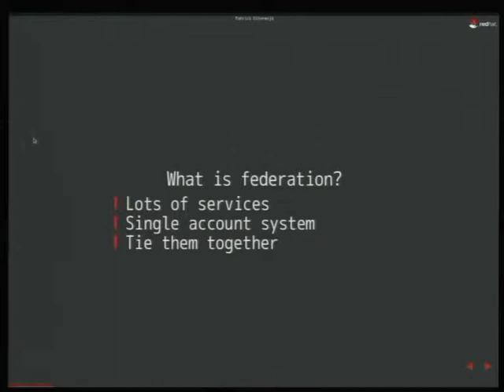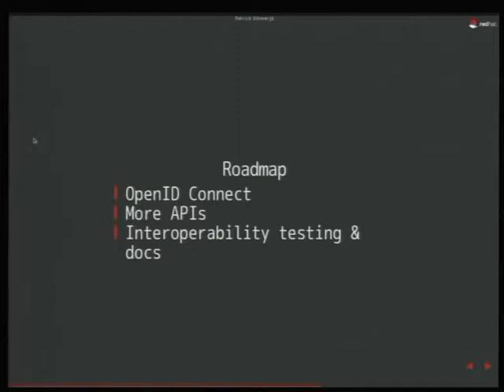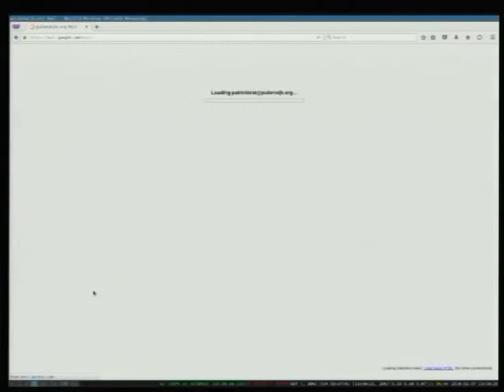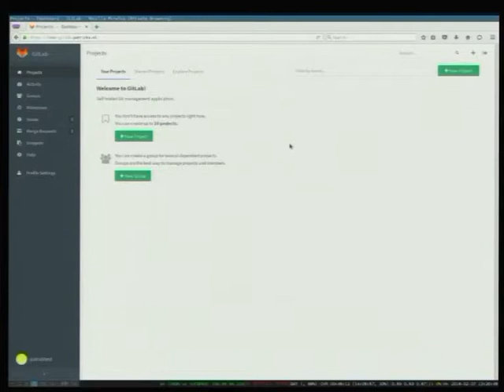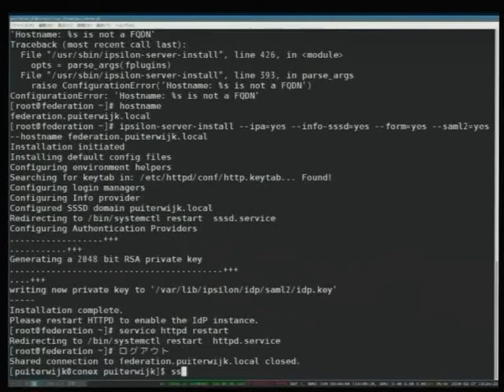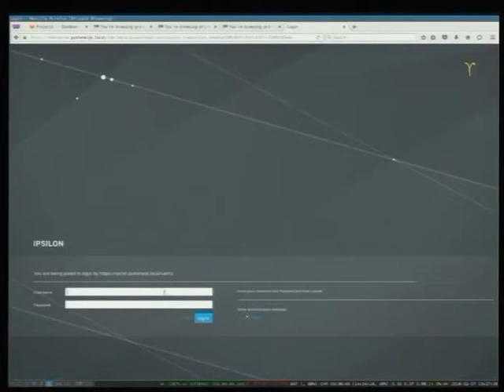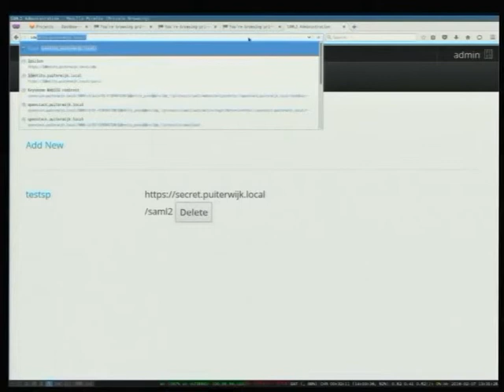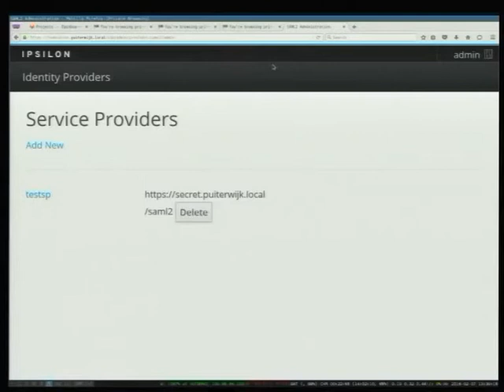Ipsilon: how can you use it to deploy identity management - Patrick Uiterwijk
I have been a main contributor for the Ipsilon project for a long time, and would like to show people what it can do, and how they can use it to implement federated identities at their websites and APIs.
I will give a live demonstration of how to deploy it and set it up with one or two applications, and the new features.